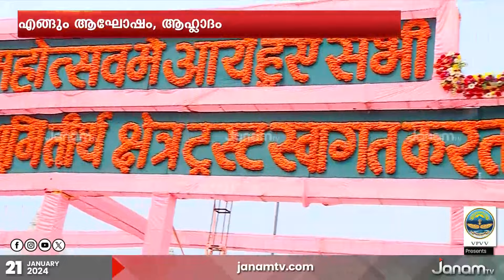രാമ ഭക്തർക്ക് കെ.കെ. നായരെയും കെ.കെ. മുഹമ്മദിനെയും മറക്കാൻ സാധിക്കില്ല | SADANANDAN MASTER | AYODHYA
NEWS ANCHOR :